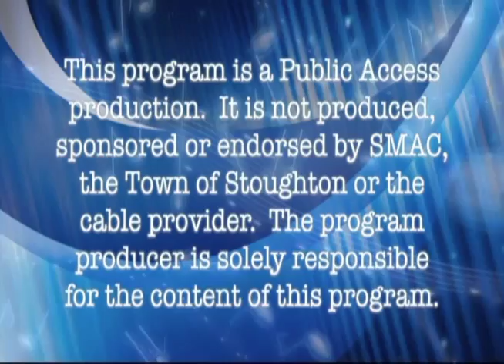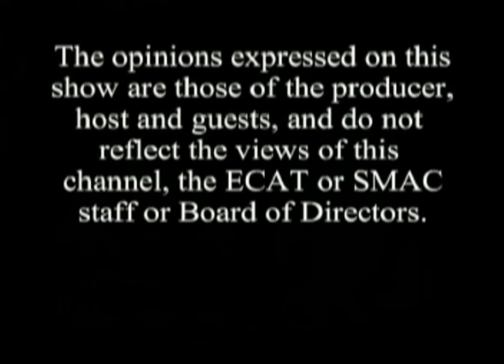Talk 'N Tunes #109 - Ro Evans & Sharen Wendy Robertson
Host Frank T. Walsh welcomes Ro Evans & Sharen Wendy Robertson on this episode of Talk 'N Tunes.